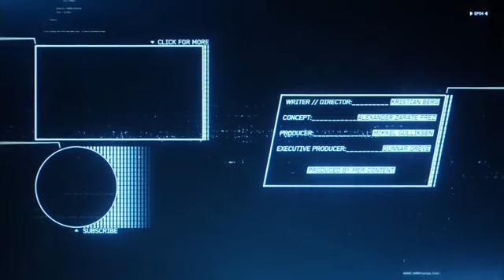Alan Walker - Aviation Movie ( Level 3 )